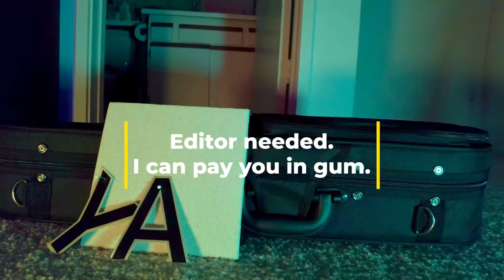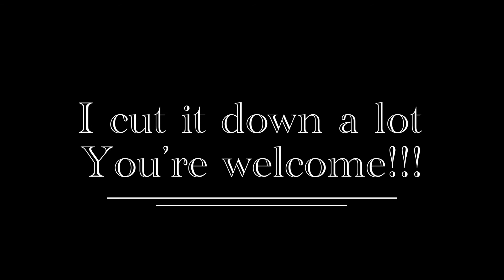Motovlog my first video!!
This is my very first video.